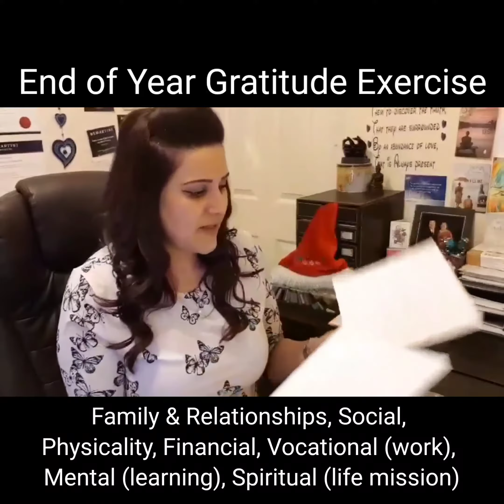End of Year Gratitude Exercise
As the year draws to a close why not try this exercise I share in the video to thank the Universe/God for all that was given this year. I recommended it a few yrs ago and had great feedback over the years I've re-shared it so here it is again for you.

Take each area of your life (Spiritual, Mental, Vocational, Financial, Family, Social & Physical) and write what you were grateful to have achieved in that area in 2019.
Put a red star * by the ones that you have tears of gratitude just as a note.

Yes you may struggle with some areas but remember its like drops of water in a bucket -when you have enough, your heart will sense it, overflow and open.

Whether you perceive this was a very challenging year for you or not, this exercise is the most effective way to get yourself out of a pitty-party and be grateful for the year you have just had. Remember if the Universe gives you a gift and you can't say Thank you, its not likely to gift you more!

Give yourself a big hug and Thanks for all you achieved in 2019...don't forget the most important relationship is the one with yourself ;)

If you don't get time to do it today, not to worry, when you get a chance its an inspiring exercise.

Wishing you an Optimum Fulfilled year ahead embracing both sides of the beautiful equation that makes Love allowing you to see all else is illusion ❤🙏